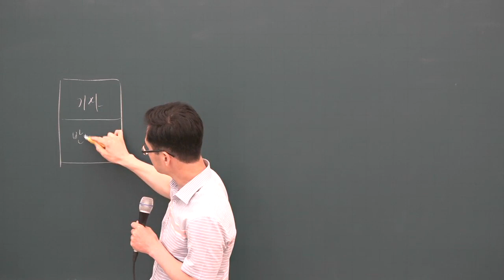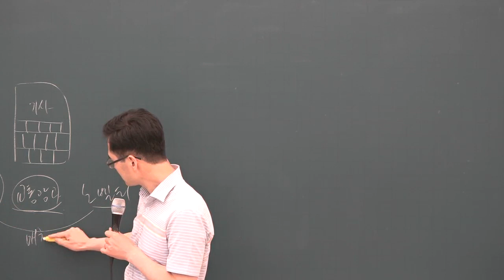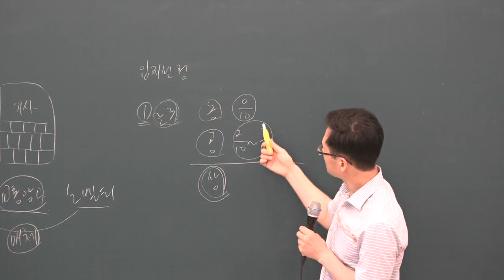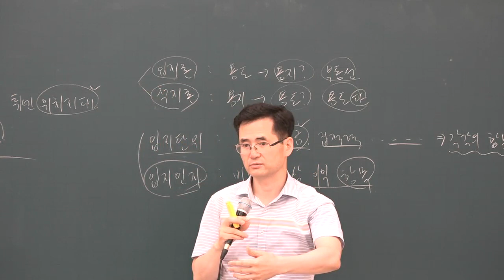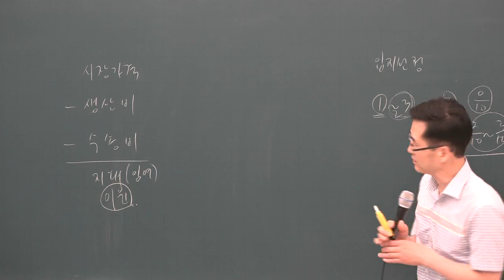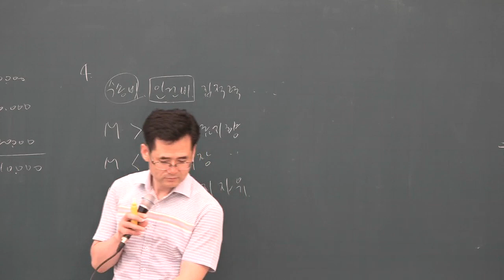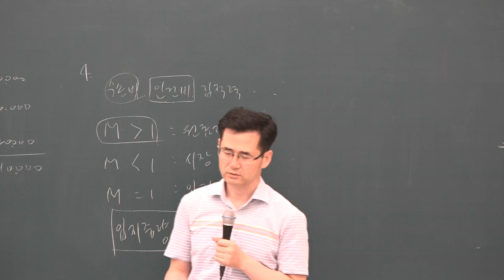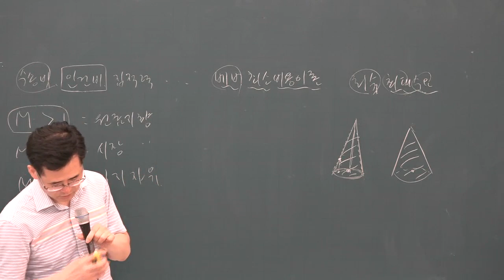[공전무] 2019년 공인중개사 부동산학개론 문제풀이 8-24